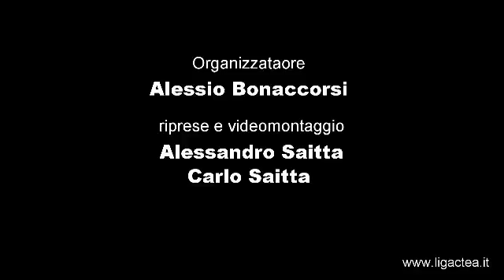9giornata LigActea Laudani